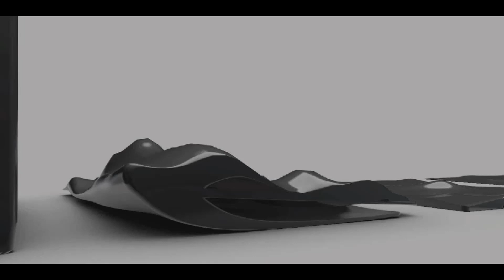World of Warcraft: Kil'jaedenův pád – Legend Xytralax - Český dabing".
Počáteční logo Leg Xyt můžete přeskočit na začátek videa:   ⎝⧹╲- ((( 0:20 ))) -╱⧸⎠

Děláme vám radost, a proto pro vás tvoříme ta nejlepší videa s českým dabingem.
Jsme nekomerční nevýdělečná komunita: Legend Xytralax pro Dabing portál.

Podrobnosti
Legend Xytralax pro Dabing pro vás v českém dabingu uvedl
Legend Xytralax název: World of Warcraft – Kil'jaedenův pád
Originalni název: World of Warcraft – The Fall of Kil'jaeden

Info
railer na Kil'jaedenův pád

Další videa nalezneš na našem Oficiálním webu Legend Xytralax pro Dabing.

Discord komunitní skupina Legend Xytralax pro Dabing.

Upozornění
Do tohoto videa jsme pouze dodělali český dabing,
nechceme někomu brát jeho obsah vlastnictví autorské práv.
Na daném videu nejsme, jen jsme převedli video do českého dabingu!

Převod do českého dabingu: Legend Xytralax pro Dabing
Hlasové prvky nahrazené: Českým dabingem

Video ve prvky: Původní
Obrazové prvky: Původní
Hudební prvky: Upravené
Zvukové prvky: Upravené

Vedoucí projektu: Archerry

Úprava videa: Archerry

Překlad: Archerry
Zvukař: Archerry

V českém znění dabovali…

Dabing: Archerry - Všeobecní Dabing,
Dabing: xXx
Dabing: xXx